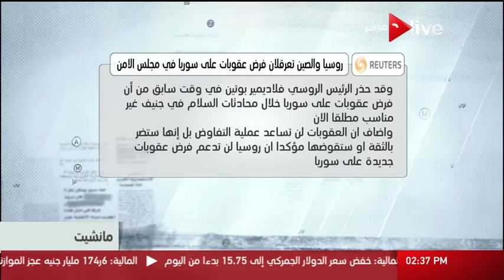مانشيت - روسيا والصين تعرقلان فرض عقوبات على سوريا في مجلس الأمن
الموقع الرسمي للقناة  ..